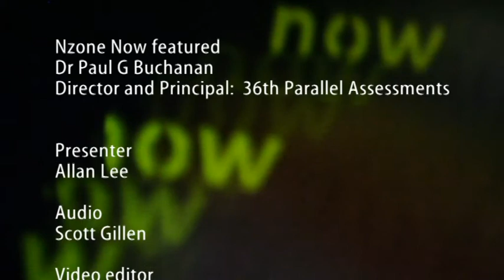Ep 23: Al Shabaab - on a global terror campaign, or their last dirge?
Nzone Now looks at the four-day siege by Islamist terrorists which has left more than 60 dead and nearly 200 wounded in a Nairobi shopping mall. A former US government intelligence consultant, Dr Paul G Buchanan, talks to Allan Lee about al Shabaab, al Qaeda and the potential for terrorism to spread through sub-Saharan Africa.